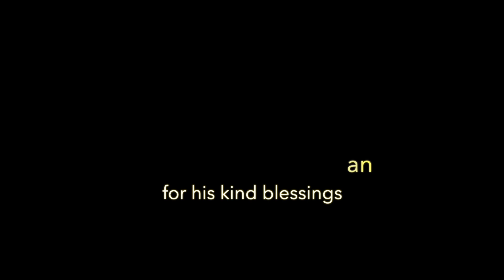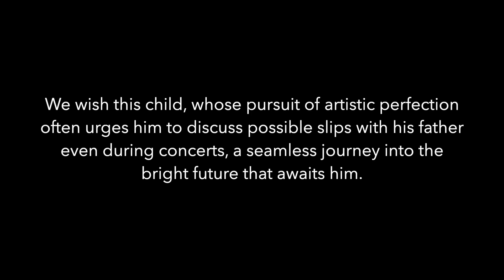Om Easwar Live concert Part 2 | Easwar Ramakrishnan | Sumesh Narayanan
Om Easwar- Vocal
Easwar Ramakrishnan - Violin
Sumesh Narayanan - Mridangam
Sri Vaidhyanathan - Tanpura
Special thanks to Violin Maestro Sri Lalgudi GJR Krishnan

Om Easwar is a seven year child prodigy. He learns Music from his grand father Prof.P.P.Ramakrishnan(Professor and HOD(Violin) Sree Swathi Thirunal College of Music, Trivandrum and Retired Principal, Chembai Govt. Music college, Palakkad) and his father Easwar Ramakrishnan.

Varnam-Kanada-Ata- Poochi Srinvasa Iyengar

Gajavadana Maam Pahi- Hamsadhwani-Roopakam- M.D.Ramanathan

Sarasadalanayana- Khamas- Chaturasra Jhampa- Muthuswamy Deekshitar

Sri Valli Devasenapate- Nata Bhairavi- Adi-Papanasam Sivan

Marivere Gati- Ananda Bhairavi- Misra Chappu- Syama Sastri

Vasudevayani- Kalyani- Adi - Thyagaraja

Thillana- Sindubhairavi- Adi- Prof.P.P.Ramakrishnan